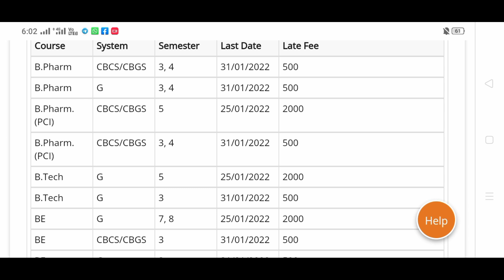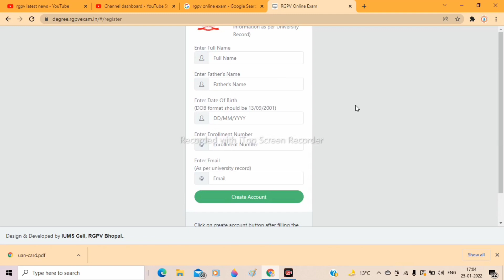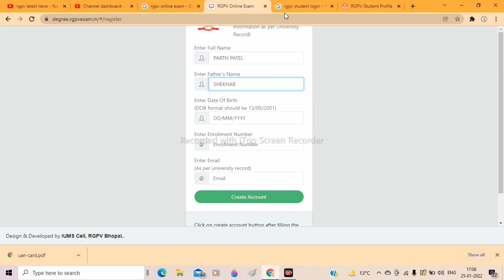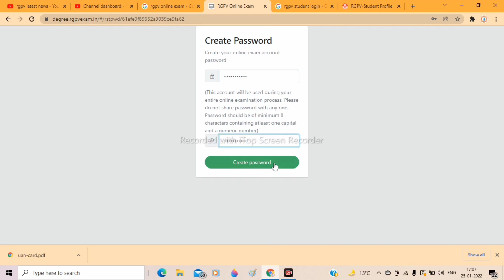how to creat account on online exam portal [100% solution]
hello friends
I am Parth Patel Hearty welcome to all of you on our youtube channel